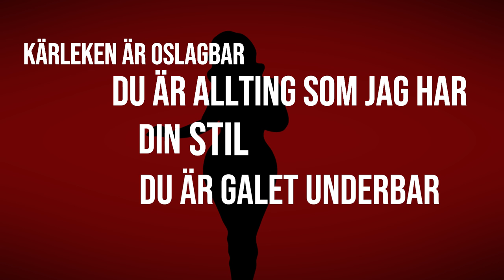Rozh - En Ghetto Romans I Block Juice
Block Juice Presents:

Rozh - En Ghetto Romans (Official Lyric Video)

Rest in Peace Rozh❤️🙏🏽

Visuals by Luliya Masfun
Song Produced by Chef Suedi & Darian

Official Channel Of Block Juice